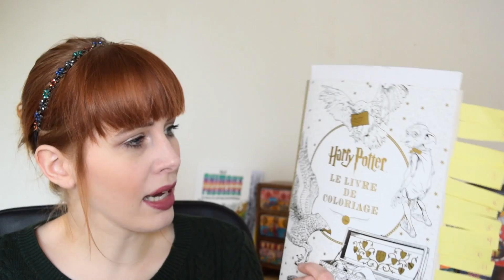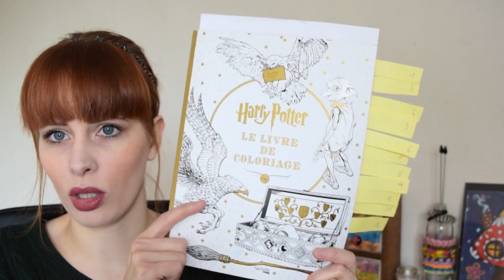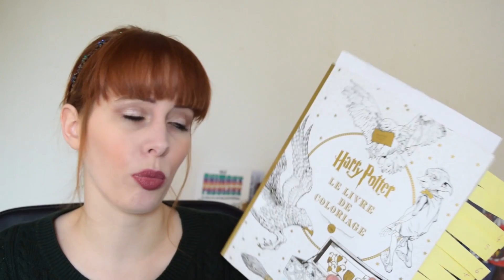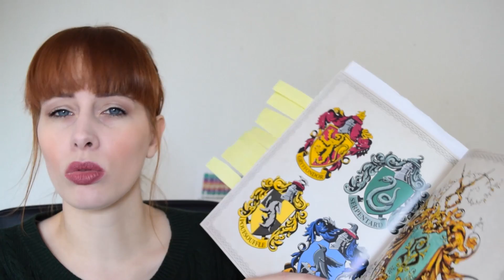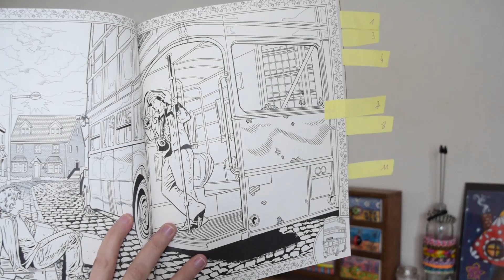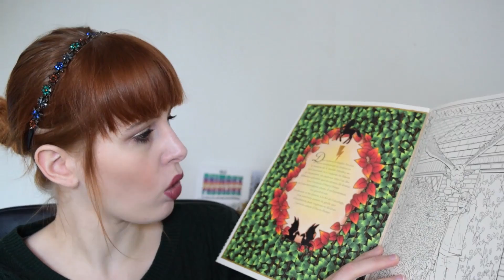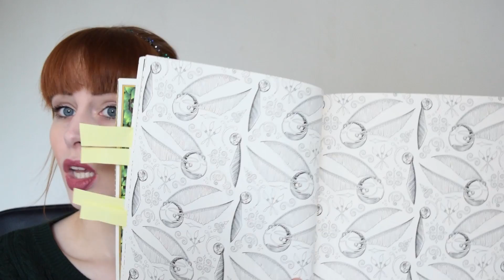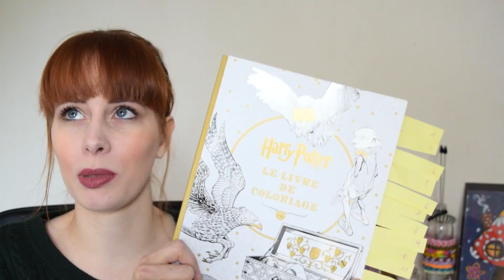Présentation du livre : Harry Potter - Le livre de Coloriage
Présentation du livre de coloriage Harry Potter!